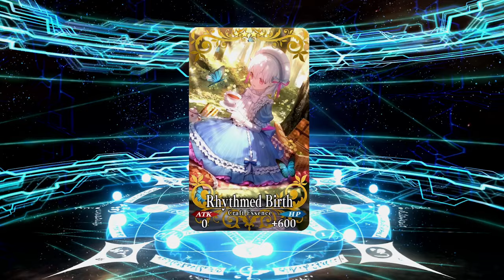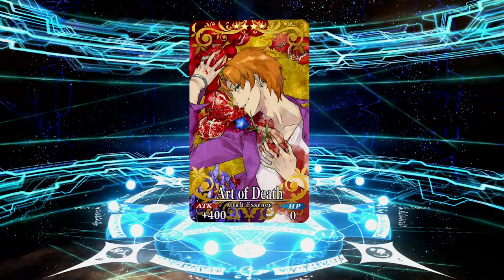Slowly losing our minds trying to summon Melusine.... FGO NA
Shang tsung never getting back his saint quartz